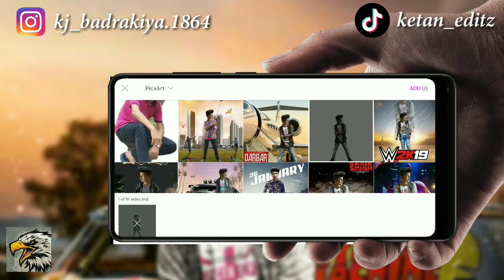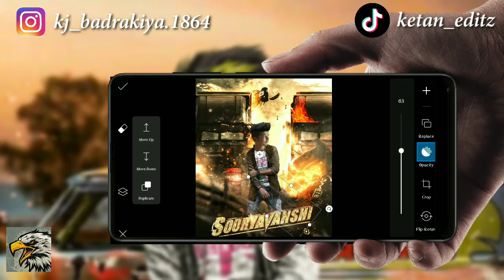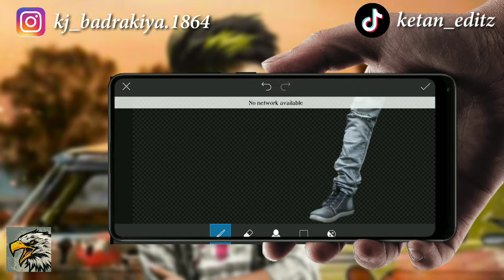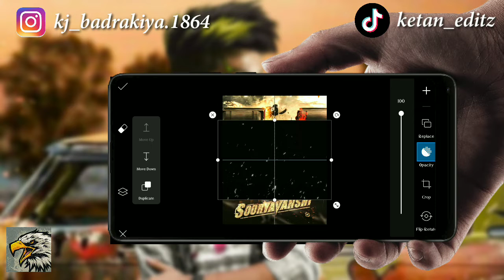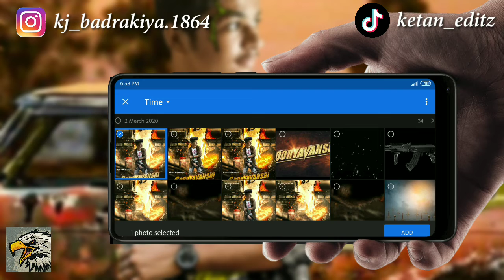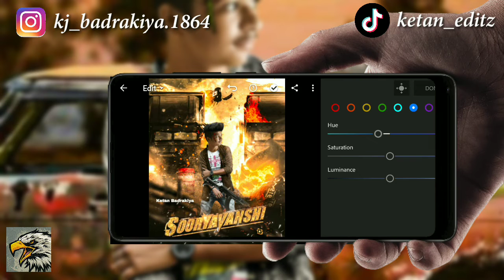PicsArt Sooryavanshi Movie Poster Photo Editing | Tutorial | 2020 | By Dark Eagle Editz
Hello Guys Today We Are Make Akshay Kumar Movie Sooryavanshi Poster Photo Editing Tutorial Please Support And Watch The Video

                       √ || 2019 || √
Dark Eagle Editz